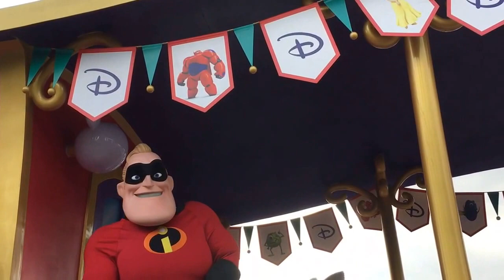ジーニーのフロート ＠上海ディズニーランド